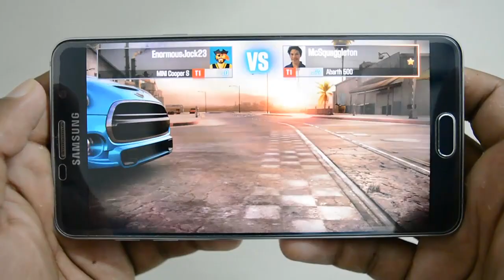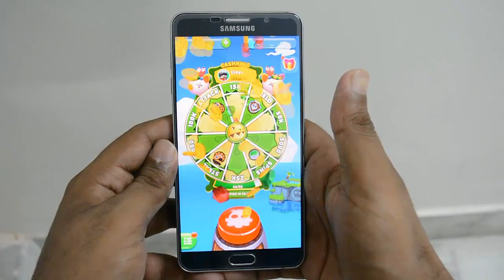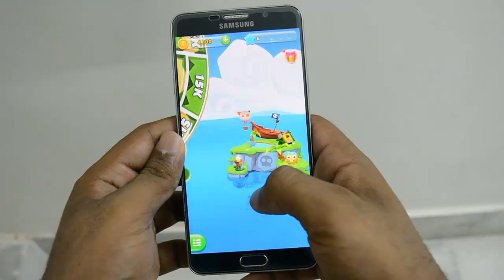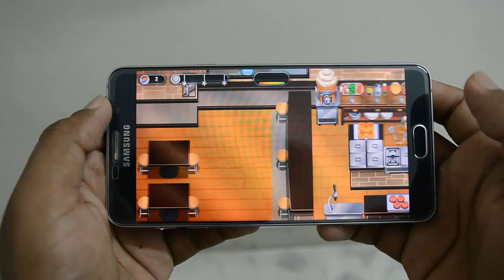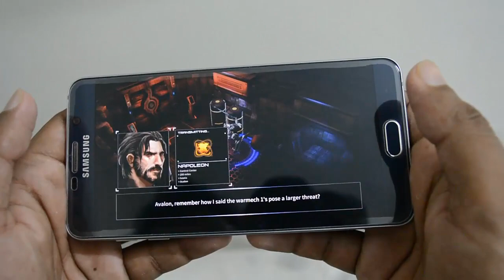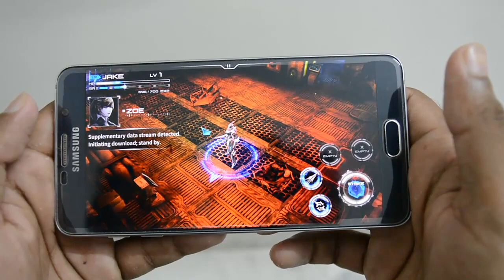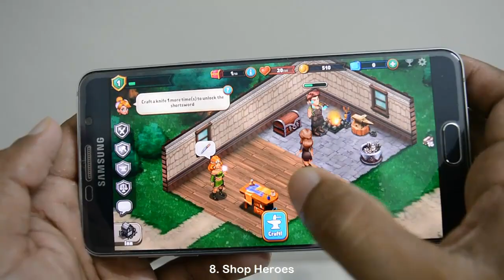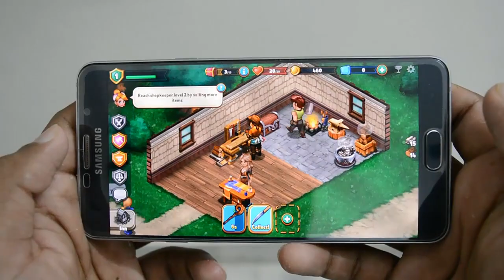Top 10 Best Android Games of July 2016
Here we are back again with our new game lit of best android games of July 2016, hope you like this video.

5. Implosion - Never Lose Hope
6. Zombie Terminator FREE Edition
7. Online Soccer Manager (OSM)

Finally we hope you all enjoyed this video, thanks for visiting.